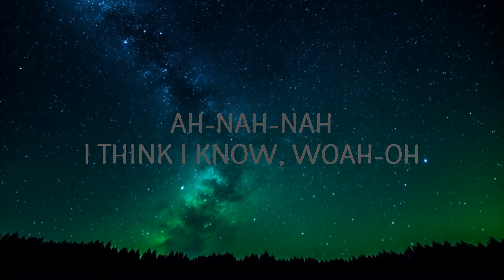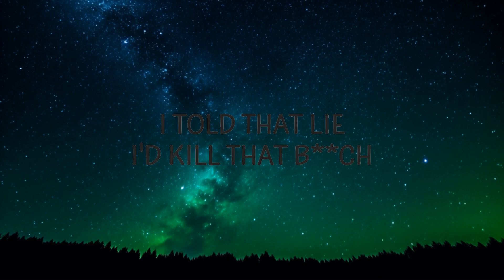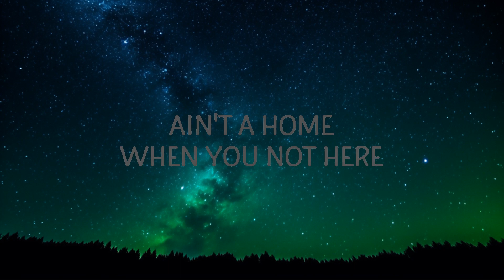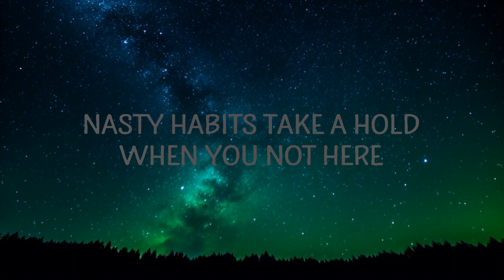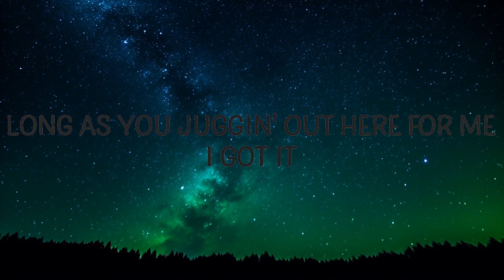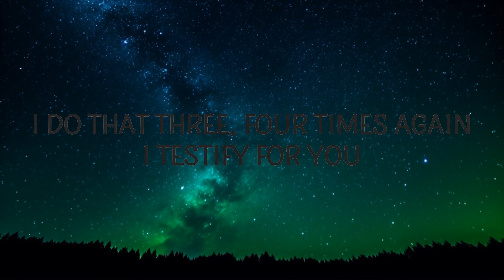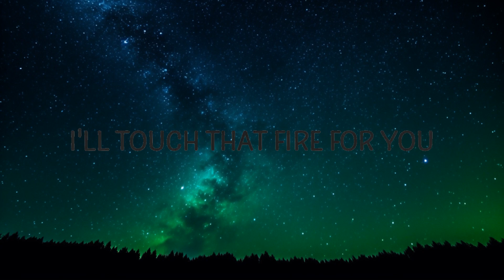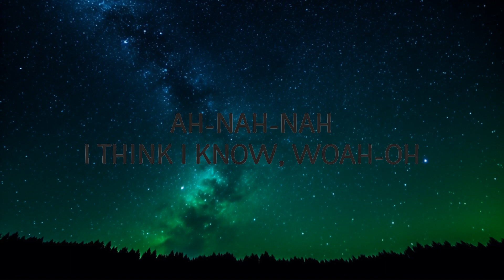[1 Hour] SZA - Snooze (Lyrics) | Café Lyrics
SZA - Snooze

🎵 Follow Cakes & Eclairs on Spotify :

"Snooze" is out now:

Follow SZA:

(Lyrics):
[Intro]
Ooh

[Bridge]
snooze,sza snooze lyrics,snooze lyrics,snooze sza,
sza justin bieber,snooze sza lyrics,snooze tiktok,
sza snooze,snooze justin bieber,

Lyric video for Snooze by SZA on Cakes & Eclairs lyrics channel.